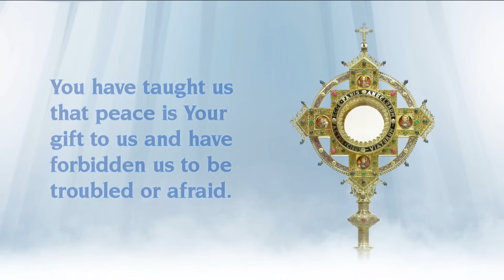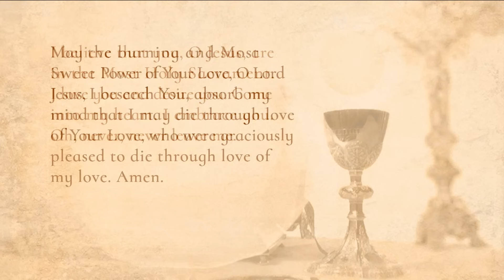Catholic Daily Mass - Daily TV Mass - November 28, 2023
Starting at 8 a.m. ET on EWTN: Holy Mass on Tuesday, November 28, 2023

Today's Celebrant is Father Patrick Mary

Readings:
Dn 2:31-45
Lk 21:5-11

Tell us where you're watching from, and include your intentions for Holy Mass.